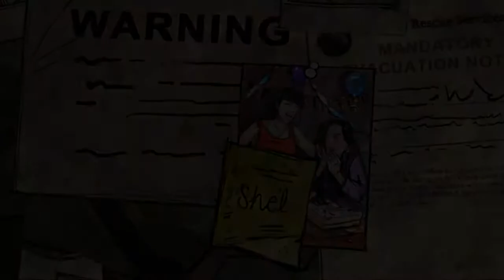The Walking Dead: 400 Days Playthrough | Part 2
What is The Walking Dead: 400 Days?

The Walking Dead (also known as The Walking Dead: The Game and The Walking Dead: Season One) is an episodic interactive drama graphic adventure survival horror video game developed and published by Telltale Games. Based on The Walking Dead comic book series, the game consists of five episodes, released between April and November 2012.

The Walking Dead is a graphic adventure, played from a third-person perspective with a variety of cinematic camera angles, in which the player works with a rag-tag group of survivors to stay alive in the midst of a zombie apocalypse.

The player can examine and interact with characters and items, and must make use of inventory items and the environment. Throughout the game, the player is presented with the ability to interact with their surroundings, and options to determine the nature of that interaction.

For example, the player may be able to look at a character, talk to that character, or if they are carrying an item, offer it to the character or ask them about it. According to Robert Kirkman, The Walking Dead game is focused more on developing characters and story, and less on the action tropes that tend to feature in other zombie-based games, such as Left 4 Dead.

Some parts of the game require timed responses from the player, often leading to significant decisions that will impact the game's story, in the manner of role-playing games (RPGs). Some conversation trees require the player to make a selection within a limited time, otherwise the player will remain quiet, which can affect how other characters respond to him.

Unlike in other RPGs such as the Mass Effect or Fallout series, where choices fall on either side of a "good or evil" scale, the choices within The Walking Dead have ambiguous results, having an effect on the attitude of the non-player characters towards the player.

The player can opt to enable a "choice notification" feature, in which the game's interface indicates that a character has changed their disposition towards the player as a result of these choices.

In more action-based sequences, the player must follow on-screen prompts for quick time events (QTEs) so as to keep themselves or other characters alive. If the player dies, the game restarts from just prior to the QTE. Other timed situations involve major decisions, such as choosing which of two characters to keep alive.

Each episode contains five points where the player must make a significant decision, choosing from one of two available options. Through Telltale's servers, the game tracks how many players selected which option and lets the player compare their choices to the rest of the player base.

The game can be completed regardless of what choices are made in these situations; the main events of the story, as described below, will continue regardless of what choices are made, but the presence and behavior of the non-player characters in later scenes will be affected by these choices.

The game does allow the player to make multiple saves, and includes a "rewind" feature where the player can back up and alter a previous decision, thus facilitating the exploration of alternative choices.